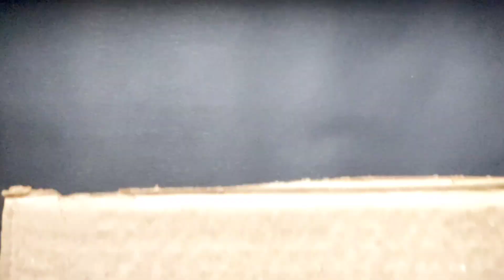beautiful handmade wall hanging|| home decorating ideas paper craft wall hanging